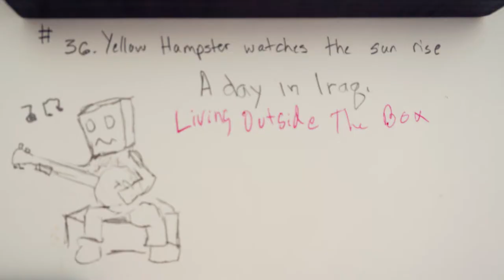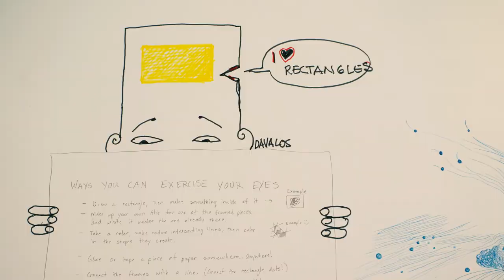Look! You Transformed a Gallery Wall!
Natana Rose shares the transformation of her interactive art show, Conversing with Rectangles.